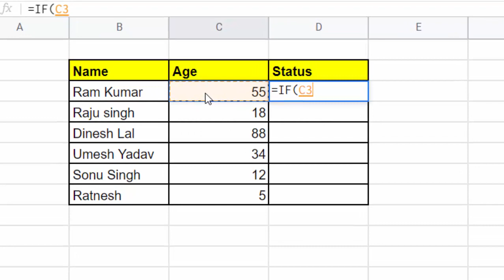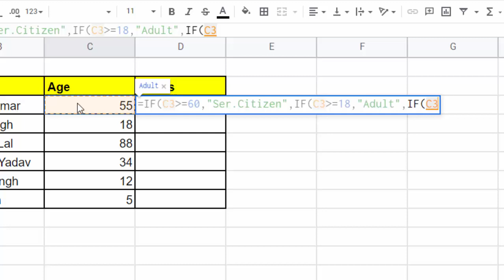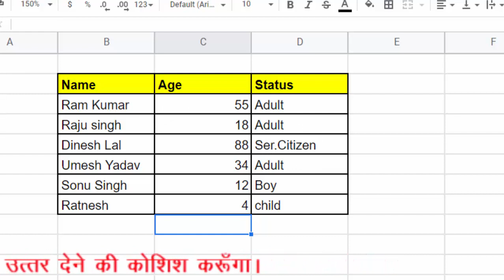Calculate Age status in Google sheet@COMPUTEREXCELSOLUTION